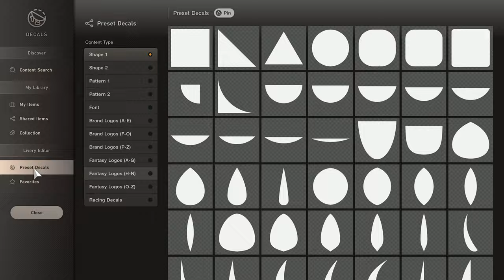A CLOSE WIN - Gran Turismo 7 Online League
Welcome to a new series! Join me as I discuss how I did in our three races in our online GT7 racing league.